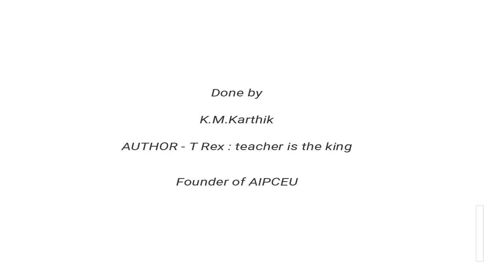கல்வி சித்தப்பா, கல்வி மாமா-னு சொல்லிகிட்டு இருக்கானுங்க | K.M.Karthik | Future of Engineering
ஆசிரியரை தரம் தாழ்த்தியத்தின் விளைவாக பொறியியல் படிப்பின் மோகம் குறைந்து மாணவர் வரத்து குறைந்துள்ளது. கல்வியாளர் என்று தன்னை தானே சொல்லிக்கொள்பவர் வேண்டுமா, ஆசிரியர் வேண்டுமா என்று இந்த சமுதாயம் முடிவெடுக்க வேண்டிய தருணம் இது. மாணவர் மனநிலையில் மாற்றத்தை நாம் கொண்டு வராவிட்டால் பொறியியல் படிப்பின் சமுதாய பலன்களை நாம் இழக்கும் அவலம் நேரிடும். பொறியியல் படிப்பின் எதிர்காலம் ஆசிரியருக்கு சமூகத்தில் கொடுக்கப்படும் முக்கியத்துவத்தை பொறுத்தே அமையும்.

K.M.Karthik
Author of *T Rex: Teacher is the King*
Founder of the national forum called All India Private Colleges Employees Union (AIPCEU): an initiative towards forming a labour union for teachers under the Trade unions act 1926.

TECHNICAL TEAM : Vinoth selvam, abhi muktheswaran , vinoth .